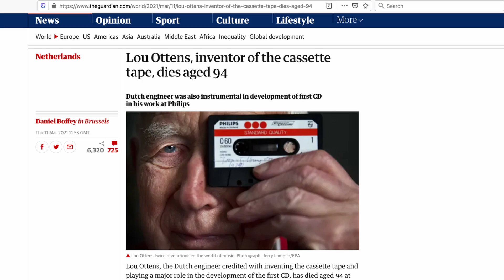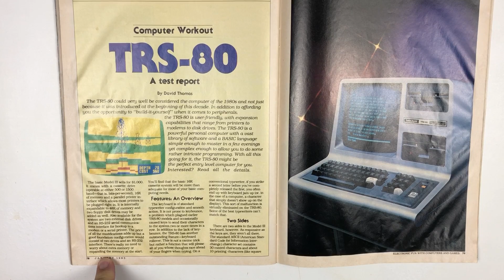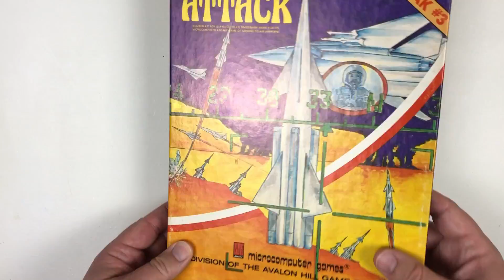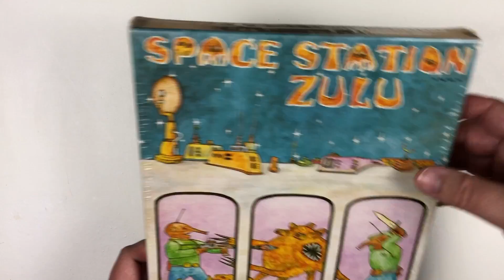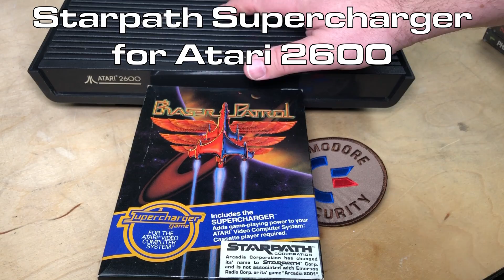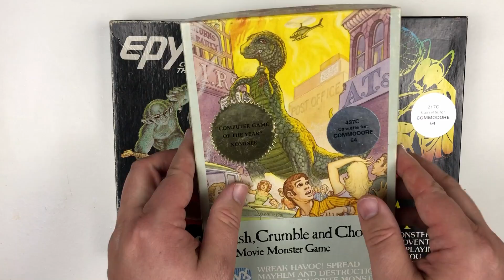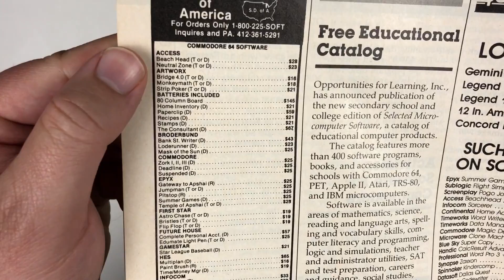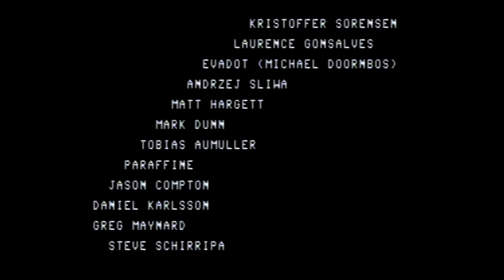Software on Cassette Tape in USA and Canada - Apple, TRS-80, Atari, PET to Commodore 64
It seems to be increasingly forgotten that the compact cassette wasn't just used with personal computers in the UK, but was an integral part of the USA (and Canadian) experience for many up until the mid-1980s before disk became the data storage format of choice. Today we look through my collection of North American-released software on tape, and the computers that use it, from the 1977 trinity of TRS-80, Apple II and Commodore PET, through to the Commodore 64, Coleco ADAM and Tomy Tutor.

Credits music is "Bored In My Room" from the album "Place Without A Computer" by Bedford Level Experiment

Index:
0:00 Intro
1:45 Commodore PET
5:15 TRS-80
9:19 Apple II
11:32 Exidy Sorcerer
12:45 TI-99/4 and 4a
13:34 Atari 400/800/1200XL
15:53 Commodore VIC-20
18:55 Timex/Sinclair 1000, ZX81
20:48 Atari 2600 Starpath Supercharger
21:59 Commodore 64
27:11 Review and 1541 pricing rant
29:31 Compute!'s Gazette
32:01 Tomy Tutor, Coleco ADAM, IBM PCjr
34:27 Summary
35:48 Thanks!